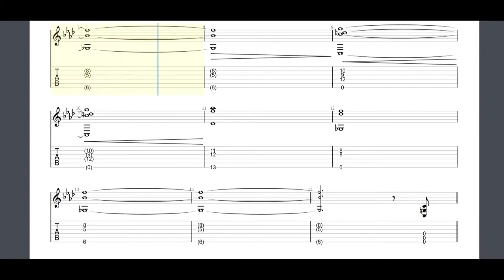Toska - Congress Guitar Playthrough | Rabea Massaad Guitar Tabs [TABS]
Toska - Congress Guitar Playthrough | Rabea Massaad PDF AND Guitar PRO Tabs [TABS]